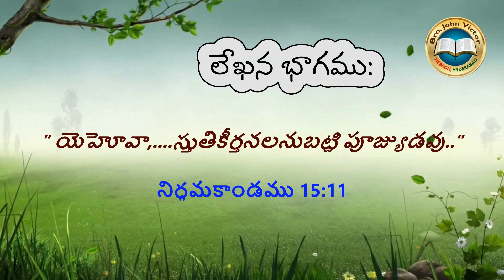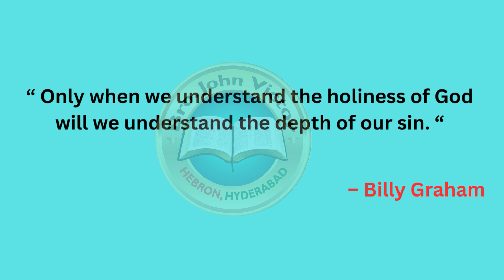shortmessage (0887) ON Exodus 15:11 || క్లుప్త వర్తమానము నిర్గమకాండము 15:11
shortmessage (0884) ON Exodus 15:11 || క్లుప్త వర్తమానము నిర్గమకాండము 15:11